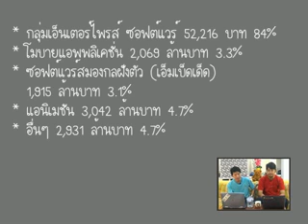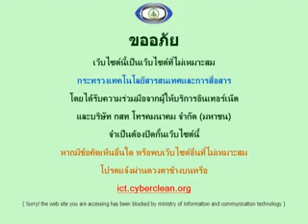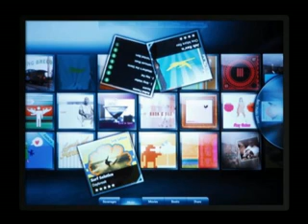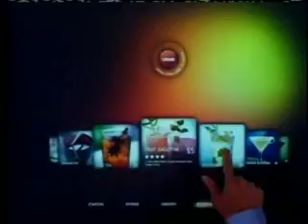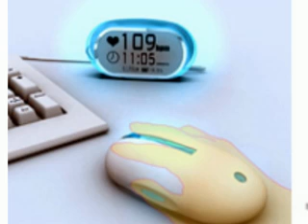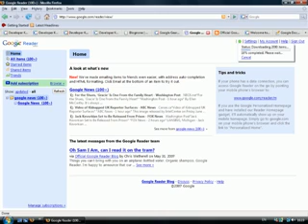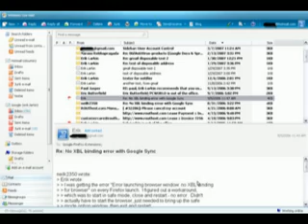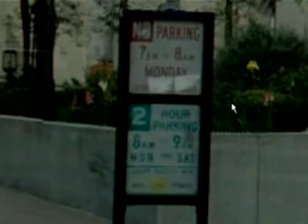DuoCore.TV Episode 28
รายงานเรื่องตลาด IT บ้านเราจาก Sipa ที่หลายๆคนถามถึง (รวมทั้งเรา) ออกมาแล้ว! พร้อมกับข้อสงสัยว่าทำไมหน่วยงานรัฐไม่สนับสนุน Software บ้านเรา หรือเพราะเหตุผลว่าขาดความน่าเชื่อถือ, รูปการ์ตูนล้อการเมือง + IT จากไทยรัฐ ที่น่าจะโดนใจหลายๆคน, Duocore โดนบล๊อกจากยักษ์ตาเดียว! เราทำอะไรผิด?, Microsoft เปิดตัว Microsoft Surface สุดยอดนวัตกรรมแบบ Multi Touch Multi Users ที่หลายๆคนบอกว่างานนี้ Copy Apple มาชัวร์ๆ?, เมาส์วัดการเต้นของหัวใจ ใครที่ชอบหักโหมจะได้รู้ตัวเองสักที, Google Gears เมื่อ Google จะทำให้ Application แบบ online และ offline สามารถเชื่อมต่อสื่อสารกันได้ และทำงานได้แม้ไม่ได้ต่อ Internet, Windows Live Mail กับชื่อใหม่และโฉมใหม่ของ Outlook Express ที่เพิ่งออกมาให้ได้ลอง, Firefox 2.0.0.4 ออกแล้วพร้อมกับส่วนแบ่งการตลาดที่เพิ่มขึ้นเป็น 25% และปิดท้ายด้วยคลิปข่าวของ Google Map Street View ที่สามารถดูแผนที่พร้อมรูปจริงๆในบริเวณนั้นได้ สุดยอดมากๆ